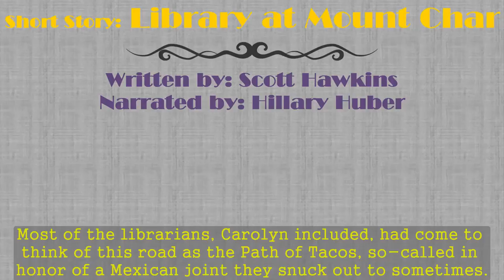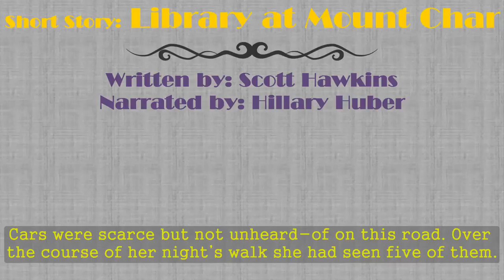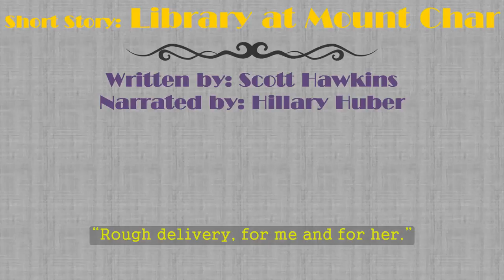Improve English listening skills - Short Story 42 - Library at Mount Char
♥ Story: Library at Mount Char
▶Written by: Scott Hawkins
▶Narrated by: Hillary Huber
▶Release Date: 06-16-15

Would you listen to Library at Mount Char again? Why?

I would. In fact, I've listened to it twice already. I found the story to be gripping and fresh. Listening to it the second time made me appreciate all the subtle clues that the author has left for us to discover, and gave my second listen a different feel than the first one. I also found the narrator to be suitable in her portrayal of the various characters, though I must say that she makes extensive use of vocal fry (think bedroom voice) and that might annoy some people. I was ok with it though, I found it to be charming.

What was one of the most memorable moments of Library at Mount Char?

Well I won't be giving away any spoilers here but basically the novel was one hell of a ride. The central point of the story is the 12 Librarians search for Father, an almost omnipotent, omniscient being who "adopted" them when they were young and raised them, and taught them many things. These things vary among the 12, as each has a domain that is all his/her own to learn and master.

Which character – as performed by Hillary Huber – was your favorite?

The main character, Carolyn's, of course. Her portrayal is spot on, imbuing Carolyn with the necessary emotion (or lack thereof) that the story demanded. Again, she does make use of vocal fry though so take that into account.

Did you have an extreme reaction to this book? Did it make you laugh or cry?

A word of caution to the squeamish. This is a violent and gory book. Some might say that the author made it too violent and over-the-top but I disagree. The scenes of violence are all brutal and described in minute, gory details but it never seems like it was done to excess. Aside from the violence, there are also scenes that might disturb more sensitive sensibilities like talking decapitated heads, repeated suicides, and others. For me, all this was necessary for the reader's/listener's understanding of the world and the characters that Scott Hawkins has created. The world of the Pelapi is dangerous and brutal, and it deserved to be shown as such.

Any additional comments?

If you are a fan of strange stories, stories with preternatural elements, stories with lots of mystery and a satisfying conclusion, give The Library of Mount Char a try.